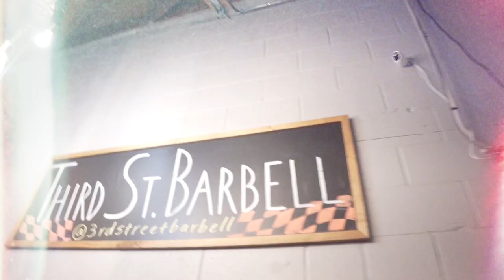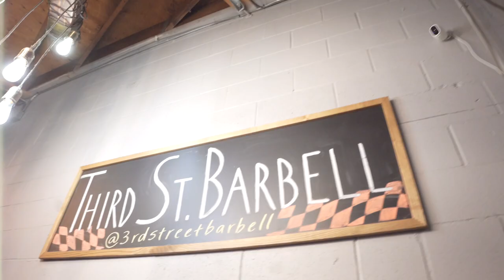WHY I LOST MOTIVATION TO WORKOUT/ SMASHING A Deadlift PR